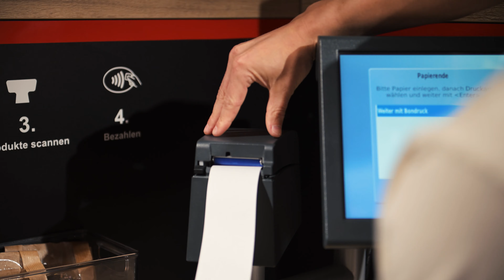Bonrolle tauschen im Setzer 24/7 Shop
Wenn die Bonrolle leer ist, tausche sie bitte aus. Im Video siehst du, wie das funktioniert.